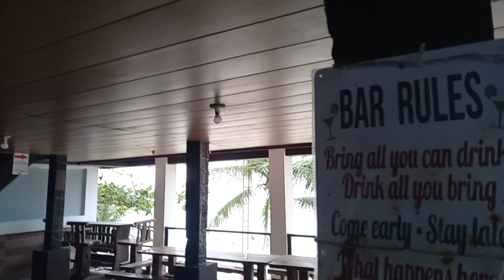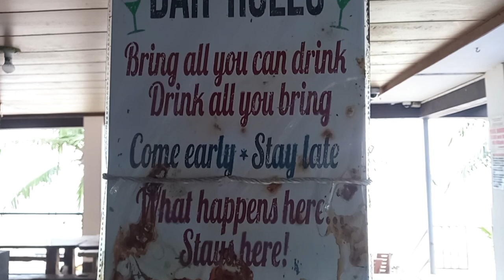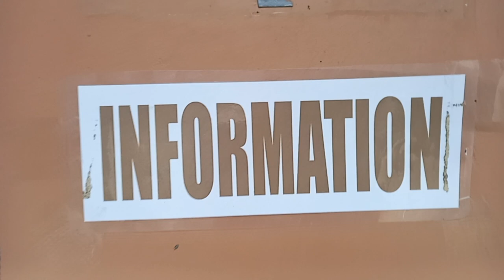Bolinao Trip Part1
Here is our Bolinao trip that happened last December 26 - 28, 2022.
Here's the part 1 of our 3 day vacation!!

We started the video in the morning before the 6 hour trip, and ends with a teaser on what we've done in Bolinao.

Special thanks to Vero Amore for the accommodation.

and YouTube Library

Video using Samsung A12
Stabilizer : DJI Osmo 4.0
Editor : CapCut